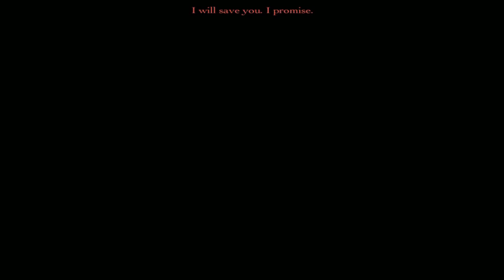Let's Play - The Chronicles of Scarlett Frost - Theatre of the Absurd - Full Walkthrough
Scarlett Frost, specialist in the dark arts, has been summoned to a luxurious and remote theatre in the snowy Italian Alps. Could it be that the infamous and diabolical Hapsburg Cube has been found and purchased by the sinister theatre proprietor, Dr. Corvis? The cube is said to imprison a powerful and ancient Babylonian demon that would wreak hellish destruction if the cube should break. In a moment of desperate confusion the cube breaks and the demon bursts forth into the souls of the Dr. Corvis and his young Daughter Bethany. The ancient theatre in the lonely winter mountains becomes an arena of spiritual war, between the darkest forces of the underworld and the cunning and esoteric mind of Scarlett Frost. But Scarlett soon finds out that the only way to fight a demon this powerful is to become possessed by one herself. Only then can she acquire a ticket to the Theatre of the Absurd.

Available from:
Bigfish Games: